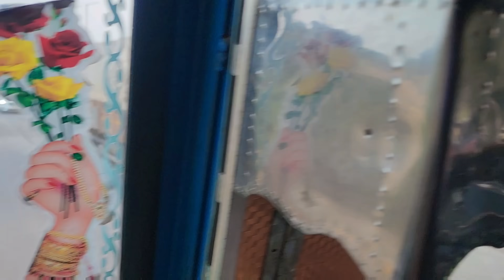25 sal se Driving kar rahe hai Hum || Indian truck driver daily life || cooking in truck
25 sal se Driving kar rahe hai Hum || Indian truck driver daily life || cooking in truck

Truck Driver Cooking inside the truck
lunch inside the truck
daily Vlog
Truck Driver making Chicken curry in truck
Aaj chicken curry Banega
Aaj Mutton masala curry Banega
all day with Indian truck Driver
R Rajesh new video
R Rajesh vlogs new Vlog
how to make chicken curry
Truck driver Cooking Video
truck Driver Cooking